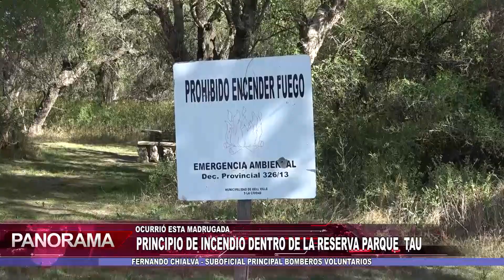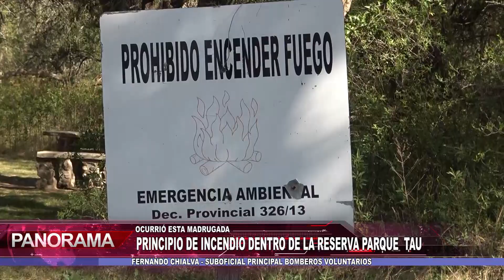Principio de incendio dentro de la reserva del Parque Tau